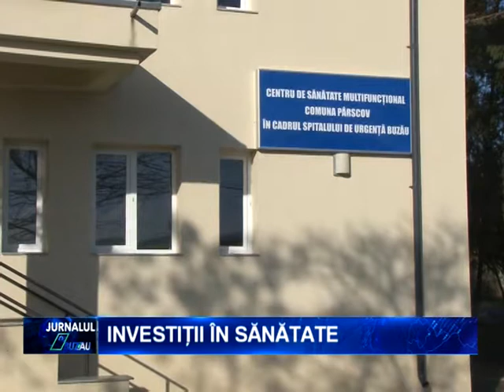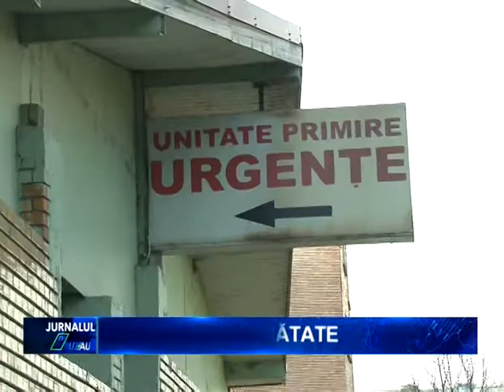IUNVESTITII IN SANATATE